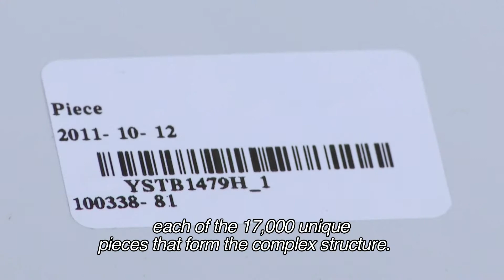Georges Frêche catering school: an innovative project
Description : The George-Frêche hospitality and catering school will open in 2012 in the Odysseum district of Montpellier. This work of art is the brainchild of architect Massimiliano Fuksas. The Toulouse Building Envelope team, with its numerous references in the field of Eurofaçade projects, designed a highly innovative complex of façades, both in terms of techniques and implementation.
Filiales : Smac
 Crédits
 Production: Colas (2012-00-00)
 Production exécutive: Satellite Multimedia
 Réalisation: Vincent Vidal